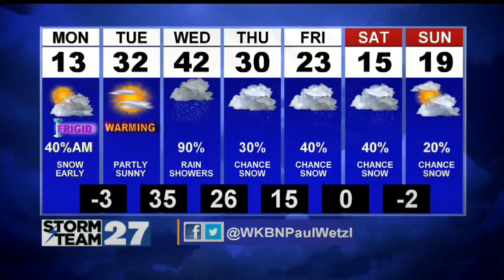Staying cold to start your Monday